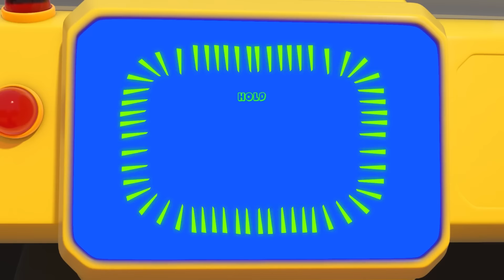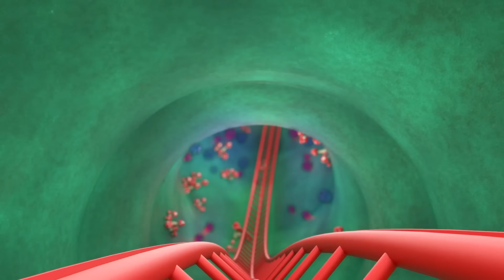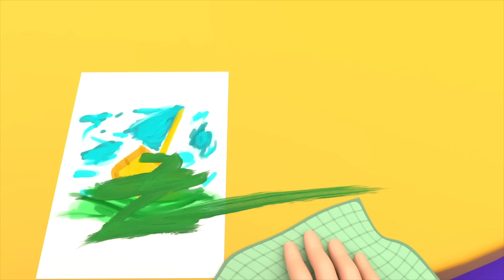Petites larmes, SVP partez| Comptines avec Bébé Louis | Little Angel Français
Et ce n’est pas tout :

PAROLES

Merci de nous liker (:+1:) si tu as aimé cette vidéo.

00:00 Petites larmes, SVP partez
02:59 Les roues de l'autobus - Montagnes russes
06:48 Please And Thank You Song
10:39 Bébé Louis joue ensemble avec son ami
14:49 Oh Non! J’ai Fait Une Bêtise - Être Gentil
18:51 Baa Baa Mouton Noir à la Ferme
22:22 Les Roues de l’Autobus
25:11 Apprends à laver tes mains
28:58 Si Tu As La Joie Au Coeur
32:29 Mangeons des Légumes avec les Super-Héros
36:28 C'est poli de dire merci
39:00 Les poupées sont mes jouets préférés
42:04 Ma babysitter à moi
46:09 Looby Loo
48:47 Je sais dire mes premiers mots !
51:37 Apprendre à s'habiller comme un grand
55:30 Feu Rouge ou Feu Vert
57:55 Je fais de super beaux bricolages !